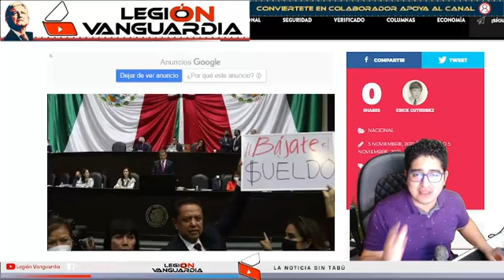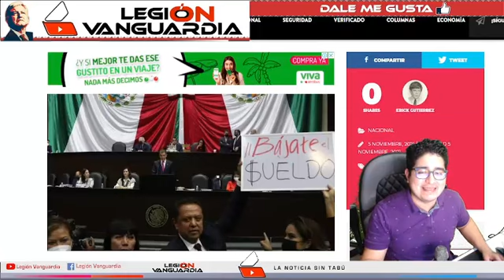¡QUE CINISMO! LENCHO CORDOVA EXIGE 24 MIL MILLONES DE PESOS DE PRESUPUESTO DE MAS PARA EL INE